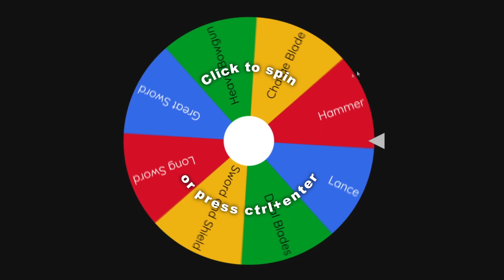Just A Cute Flying Snake Squirrel Monster | Monster Hunter Rise Weapon Wheel Pt. 21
I did terribly showing off the weapon. I definitely know how to play it, but maybe I should work on positioning against faster monsters. All in all, not a hard hunt and pretty fun to fight against.

Round 2 of Weapons:
Great Sword
Long Sword
Sword and Shield
Dual Blades
Lance
Hammer
Charge Blade
Heavy Bowgun